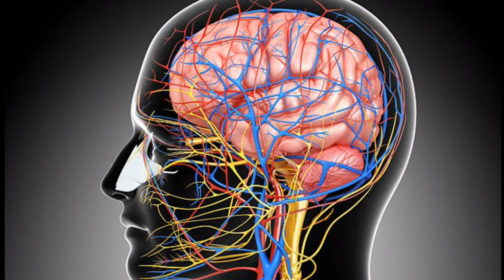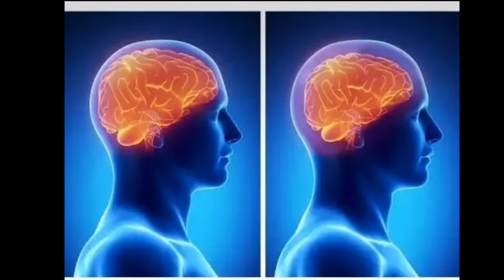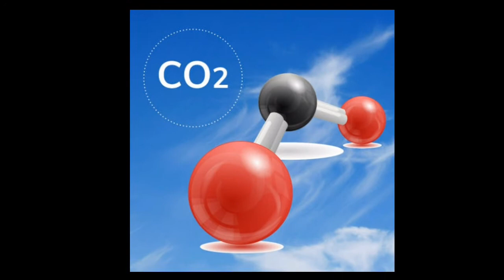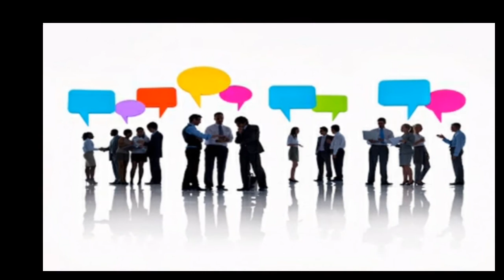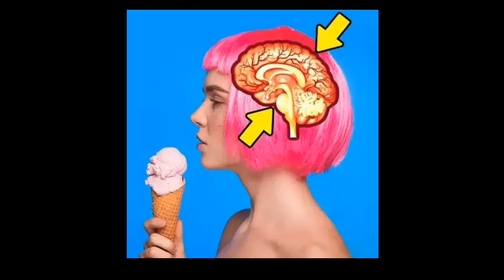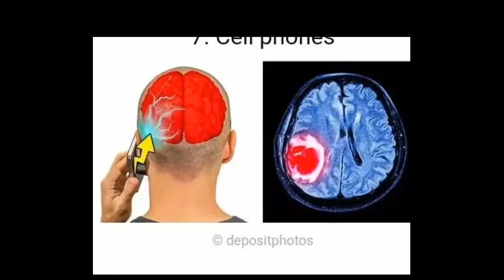Unbelievable!!...See Some Of Our Daily Habit Which Causes Brain Tumor And insanity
Our daily habits that causes brain damage
excess intake of ice-cream
poor sleep
chronic stress
alcohol
junks
over eating et.c